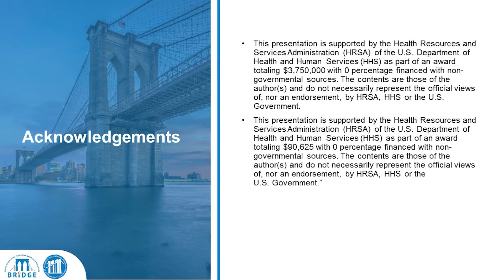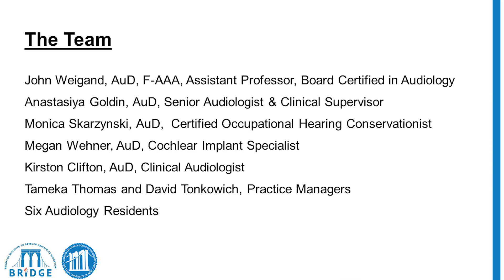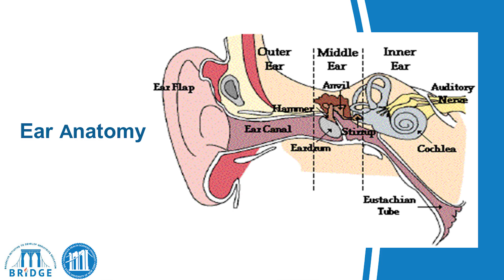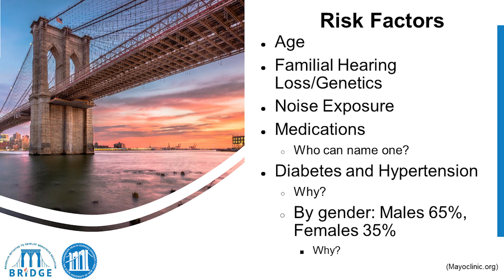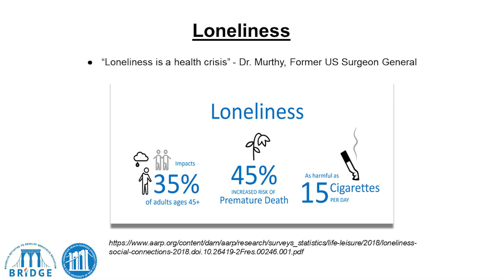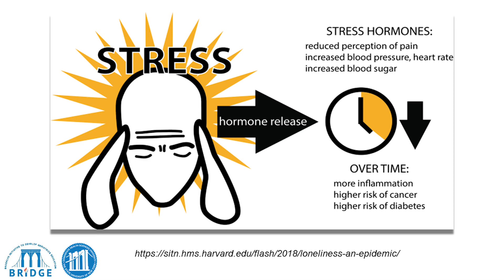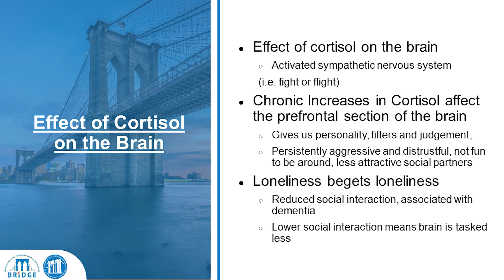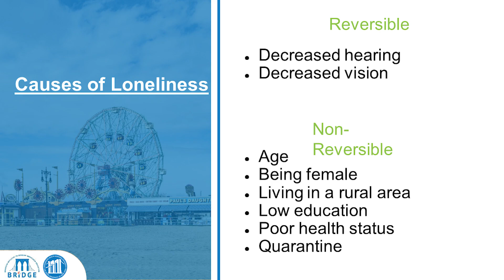Audiology for Primary Care Physicians - Section 01 - Dr. Weigand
In this course, learners will be able to:

- Demonstrate general knowledge of audiology and the role of healthy hearing in improving quality interdisciplinary care across care continuum.

- Understand the impact of current events on audiovestibular systems.

- Identify and leverage common audiological misconceptions to aid in the eradication of ageism subsequently improving patient quality of life and healthcare delivery.